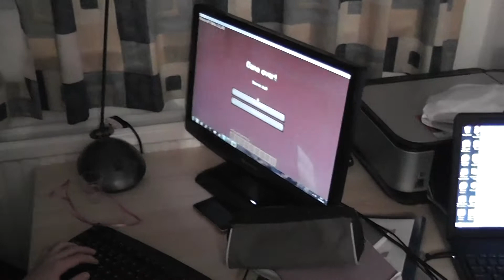Frisian Fun in England....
An introduction to Frisian traditions to the rolling countryside of southern England...